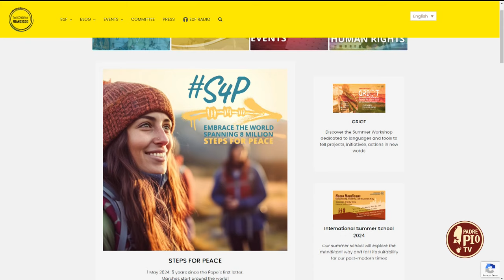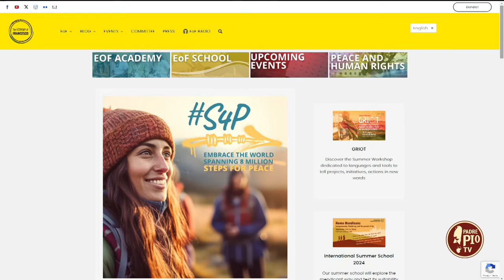Steps for Peace, 8 milioni di passi da Assisi a Gerusalemme per la pace nel mondo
Il 1 maggio i giovani economisti di “The Economy of Francesco” hanno  avviato il progetto Steps for Peace: un cammino “a pezzi” per ricordare la guerra mondiale “a pezzi” che da tempo denuncia il Papa.
Luca Iacovone ci racconta come 8 milioni di passi, da Assisi a Gerusalemme, sull’esempio (ancora una volta) di San Francesco e del suo incontro con il sultano d’Egitto, possono diffondere semi di pace e di speranza.